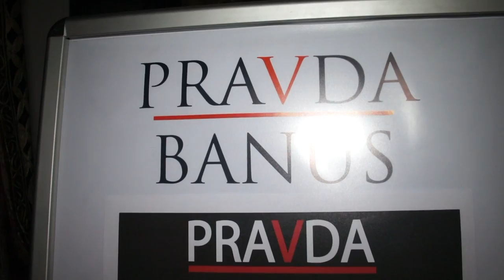Desfile de Manuel Spinosa en Restaurante Pravda.(Puerto Banús) 31.03.2.012